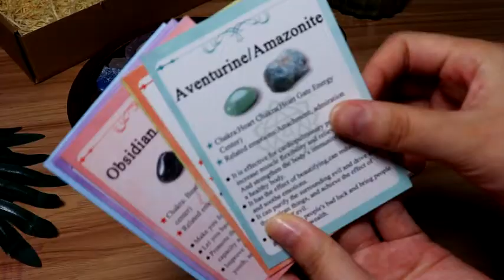Amazon Healing Crystals Set- Natural Healing Stones for Yoga Meditation Reiki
Viideo from Amazon
👉Please click on amazon's link to buy the item
🪐 Shipping 🇺🇸, 🇨🇦, 🇫🇷, 🇩🇪, 🇮🇹, 🇪🇸,  🇬🇧

About this item:
Premium Healing Crystals Set: 23 PCS Crystal Healing Stones Set include 7 Tumbled Stones, 7 Raw Stones, 1 Palo Santo, 1 Selenite Wand, 1 Bracelet, 2 Necklaces, 1 Amethyst Cluster, 1 Rose Quartz Pendulum, 1 Moon Tray Crystal Holder, 1 Pendulum Board.
All the stones are basic from natural rocks which have powerful energy.

If you would like to see Buddha Statues, Buddha Canvas Wall Arts, Buddha Jewelry,  Tibetan Singing Bowls, Crystal Singing Bowls, Wind Chimes and Buddha T - Shirts.❤️